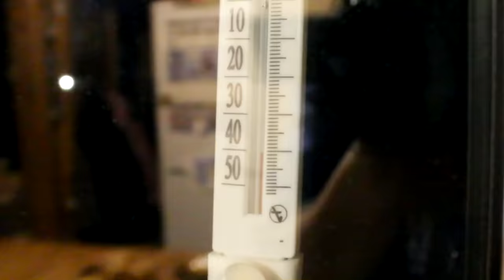Morning routine in the Coldest Village on Earth, Yakutia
Morning routines in the coldest village on Earth might be slightly different from what you are used to! In the winter it’s dark for 20 hours, it’s extremely cold and the sun will only appear for a few hours a day. It’s November 28th in Yakutia and the temperature is already -40 degrees. Watch how people live in the coldest village on Earth where they have to put on many layers of clothes to prepare themselves to go to the toilet, get the drinking water from blocks of ice, collect snow to wash their face, how they do farming during extremely cold winters, and much more!

where I share some personal stories of Yakutia and you can order locally hand-made crafts from Yakutia.